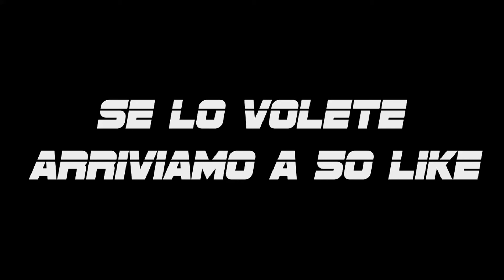× Revo Motion Pack V1 ×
♥ A like and a comment would be awesome :D ♥

× Song → //
× Lightroom → //
× Materials → //
× CC → My Own

owner of the song and I'm not profiting by publishing.